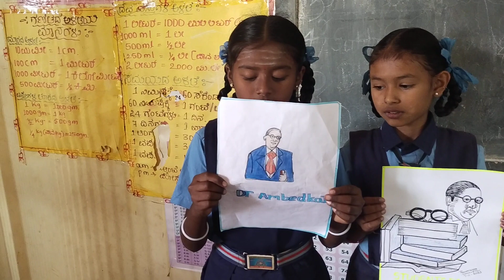November 7, 2023